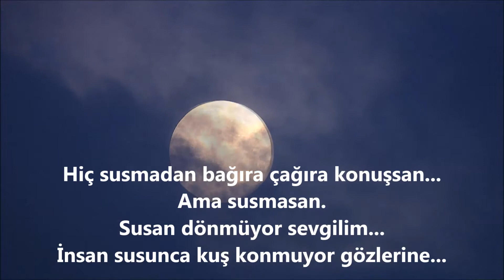Ali Uğur - Uzakların Dili